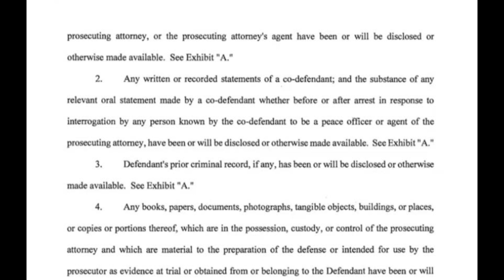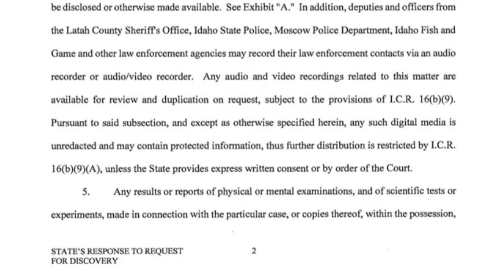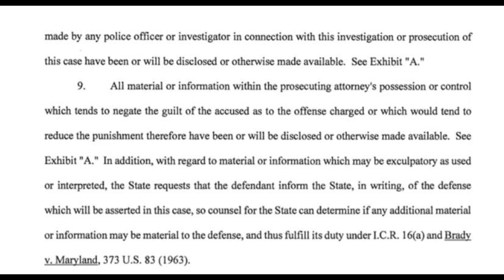Breaking News!!!! JUST IN TODAY !!! In Idaho 4 States Response For Request For Discovery